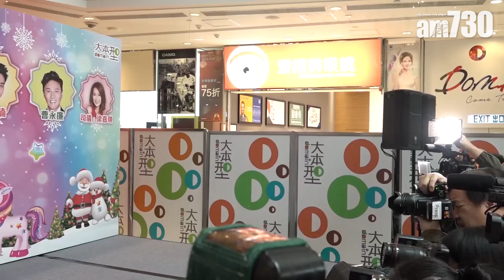【娛樂】曹永廉教蕭正楠造人秘技 2018-12-26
曹永廉和蕭正楠日前出席聖誕嘉年華，蕭正楠透露兩人將在四月到美加開演唱會，又開玩笑地呼籲支持者不要購買黃牛票。日前宣布跟黃翠如秘婚，阿蕭直言當初只告訴曹永廉，沒想到平常守不了秘密的好友這次竟然守口如瓶：「以為告訴他一個人其他人都會知道！」阿蕭表示之後要陸續把結婚過程都告訴其他兄弟。

曹永廉就笑言有催阿蕭快點生小孩，又和阿蕭分享了生子秘訣：「他會了！他很勤力的！這個沒有不勞而獲的！有空就勤力點！」。

bmgproductionmusic